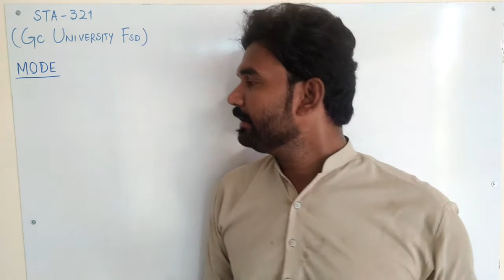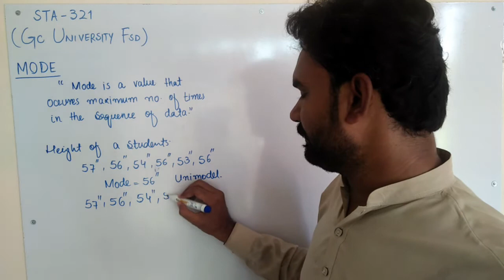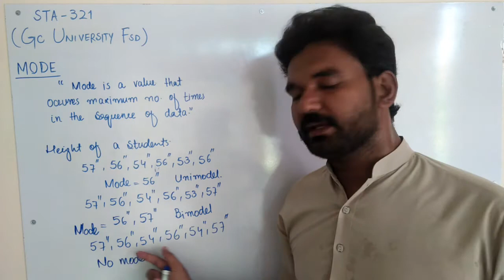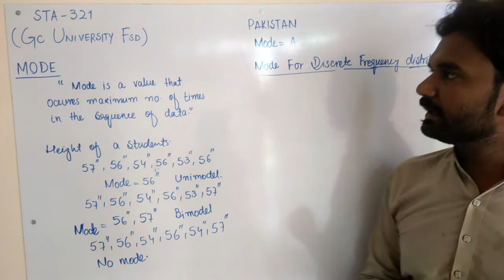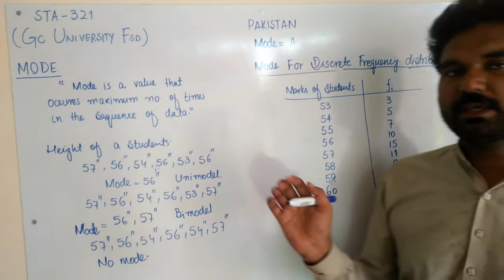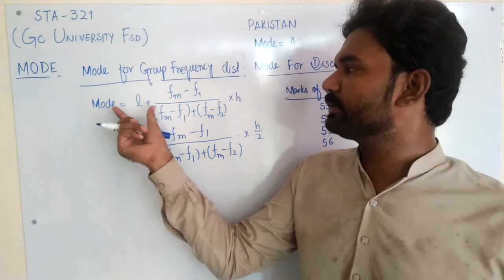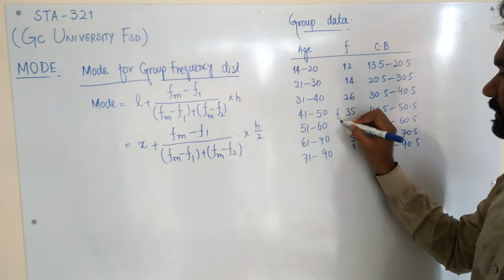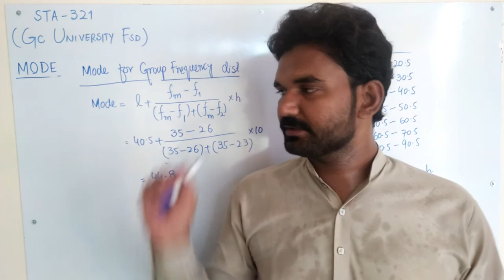Lecture 4, STAT-321, GCUF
Our mission to provide a world-class education for anyone, anywhere.